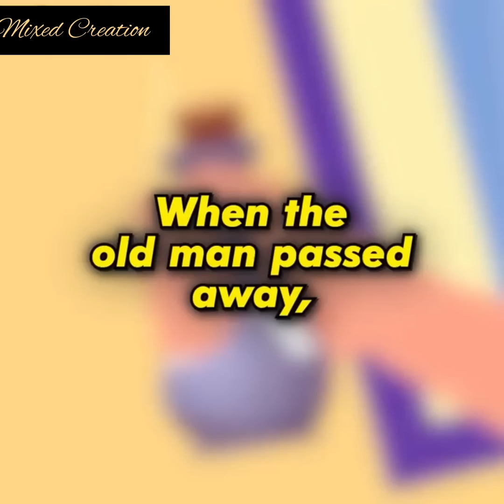My Father Ridiculed Me And Said I Could Never Become Anything